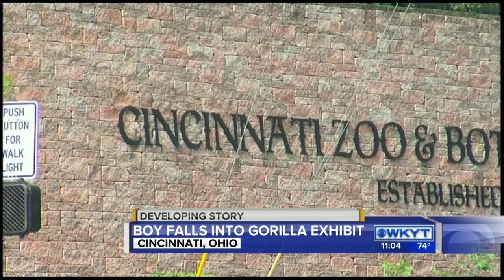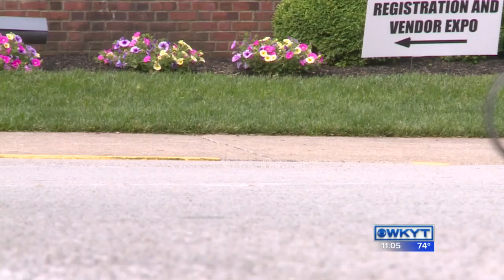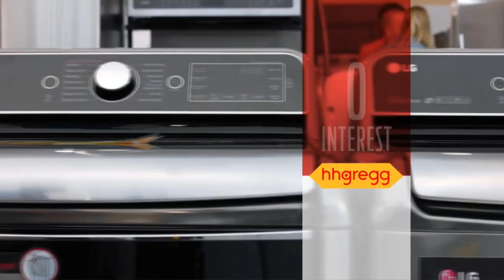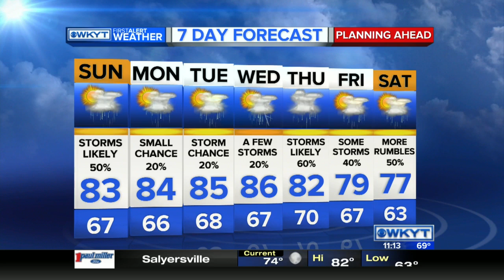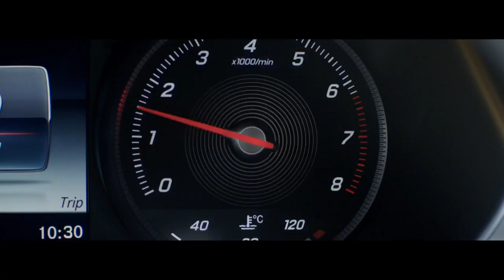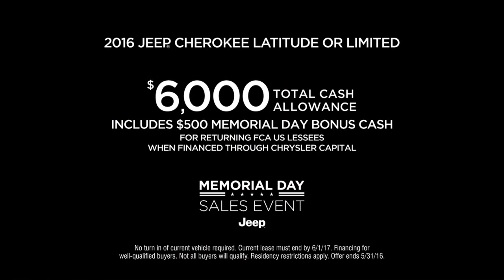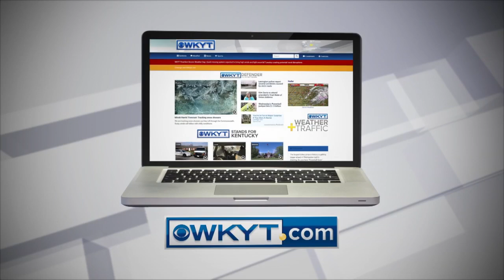WKYT News at 11:00 PM on 5-28-16